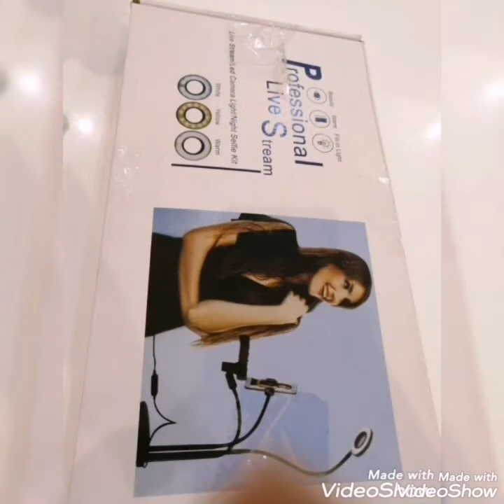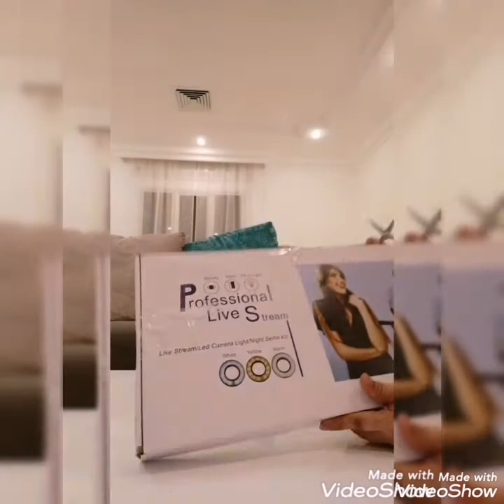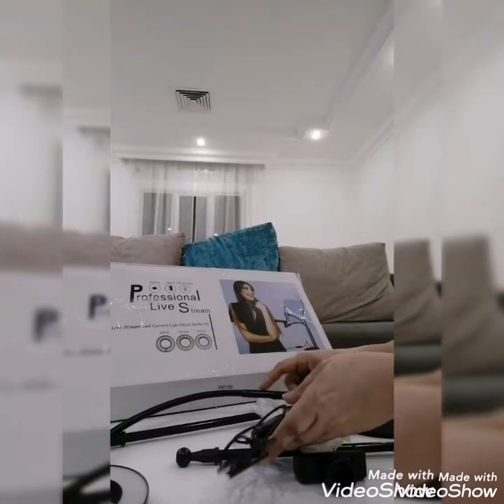Un Boxing lights How to Assemble?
Created by VideoShow hello guys.. Ang tagal Kung ginawa papaano gawin nalilito ako guys. But sa wakas na tapos din.. Thank you watching my vedeo. RingLight OfwKuwait Bernadeth Dagohoy channel